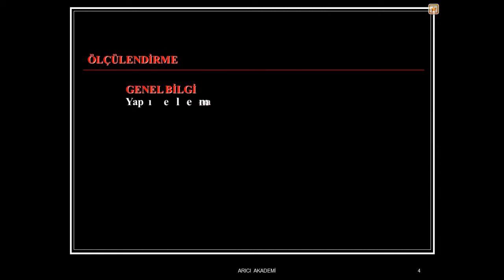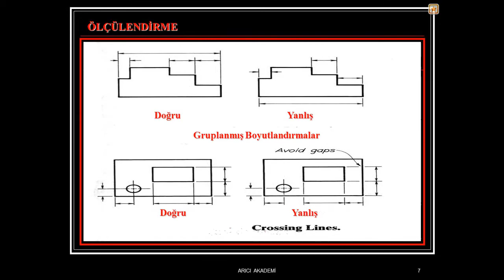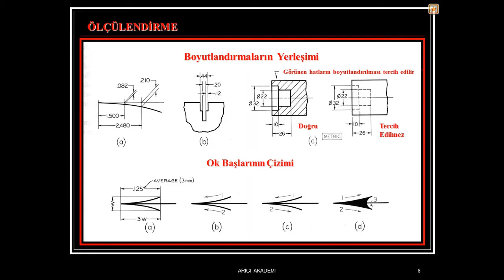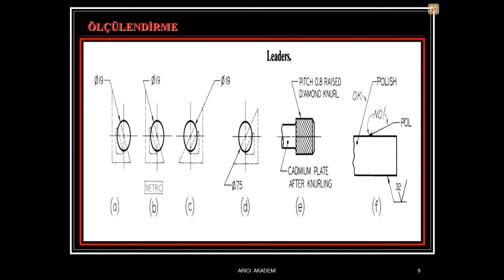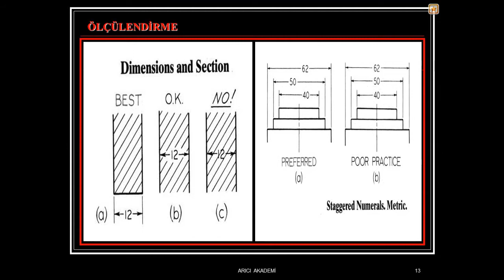TEKNİK RESİMDE ÖLÇÜLENDİRME (technical drawing)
Merhaba Arkadaşlar;
Mobilya ve İçmekan Tasarım Alanını Öğretmen ve Öğrencilere kaynak oluşturmak için açtığım ARICI AKADEMİ Youtube Kanalıma Hoşgeldiniz.

Bu videolar Teknik resim dersleri ile ilgilidir.

●TEKNİK RESİM DERSİNE GİRİŞ.
●TEKNİK RESİMDE ÜÇGEN - DÖRTGEN - BEŞGEN - ALTIGEN - YEDİGEN - SEKİZGEN - DOKUZGEN - ONGEN - ONBİRGEN –ONİKİGEN ÇİZİMLERİ
●TEKNİK RESİMDE AÇILARLA İLGİLİ GEOMETRİK ÇİZİMLER
●TEKNİK RESİMDE ELİPS & SPİRAL & EVOLVENT ÇİZİMLERİ
●TEKNİK RESİMDE ÇEMBER VE TEĞET DOĞRULARLA İLGİLİ GEOMETRİK ÇİZİMLER